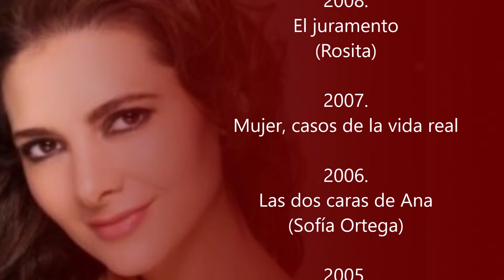Los inicios de Susana Diazayas en las telenovelas